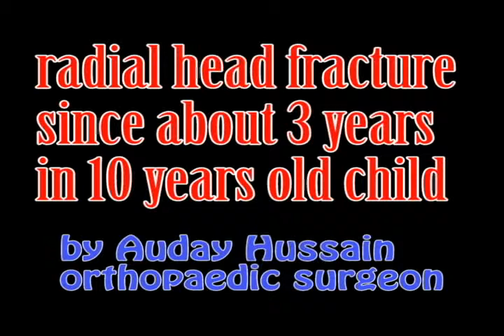radial head fracture in children by Dr Auday Hussain orthopaedic surgeon دكتور عدي حسين